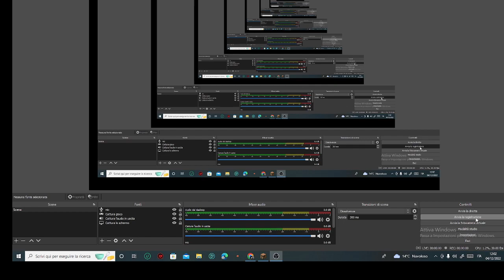does this remind u something?